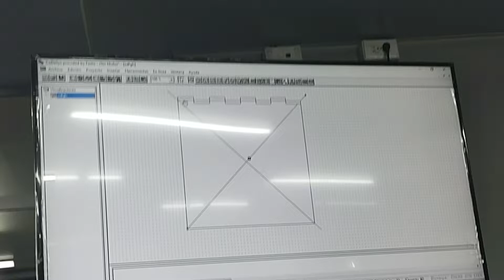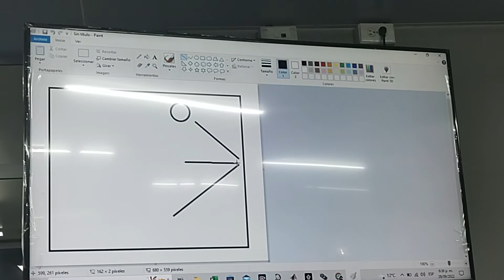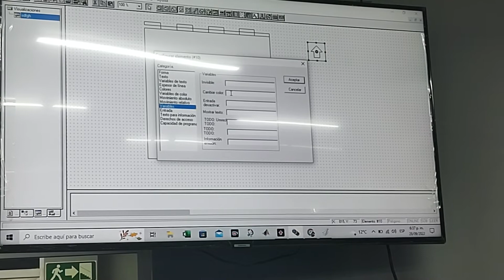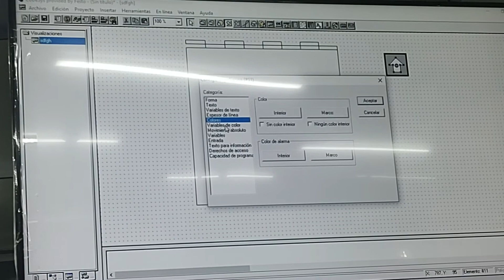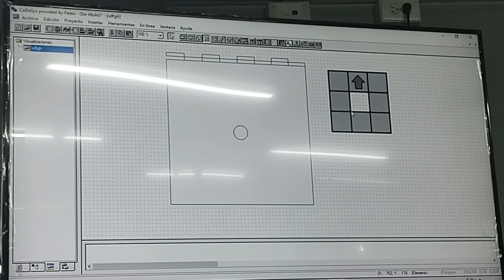VIDEO PLC PACMAN 2